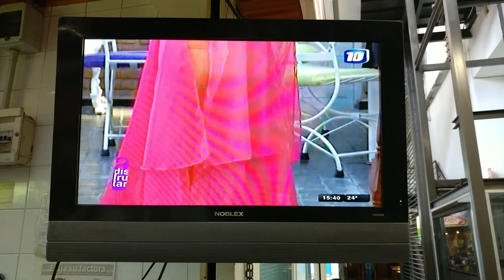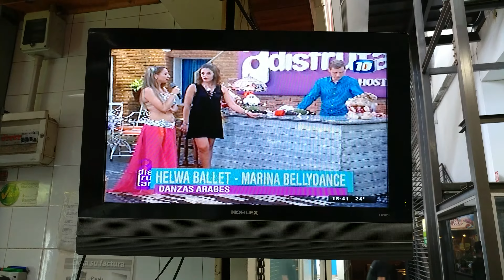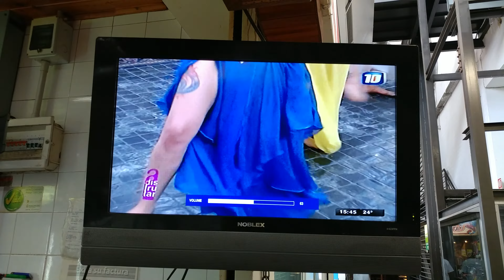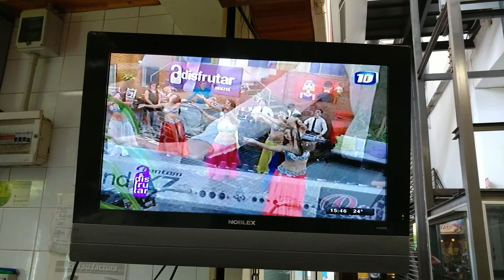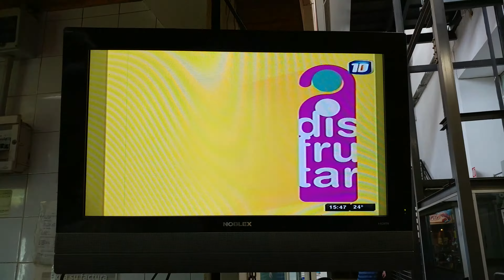Aram, Raffi & Ko in Argentinian TV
TV appearance of brothers musicians.